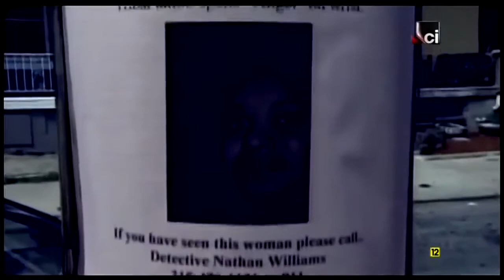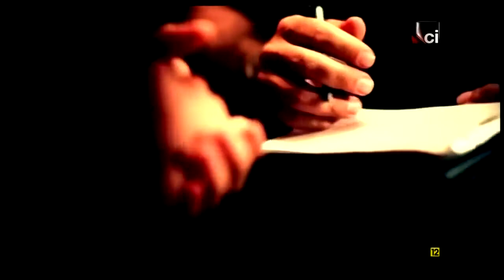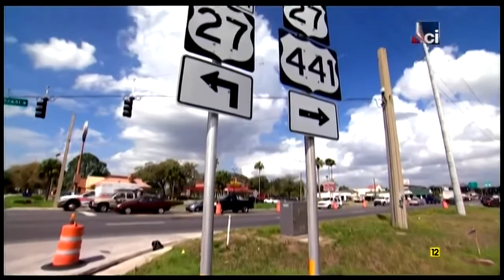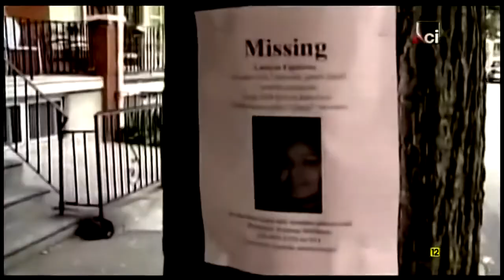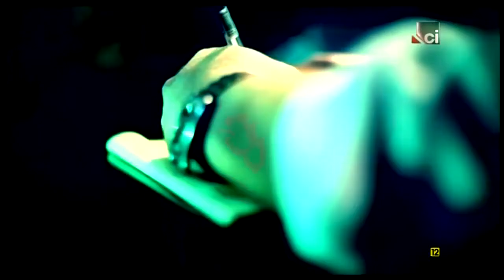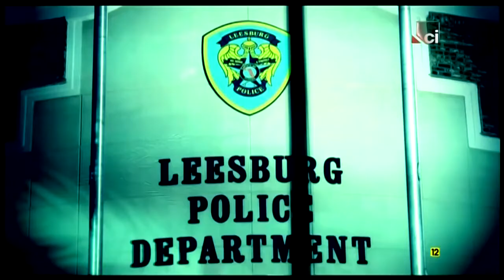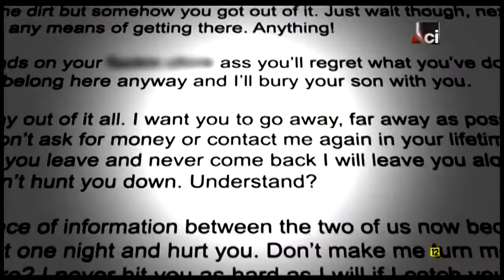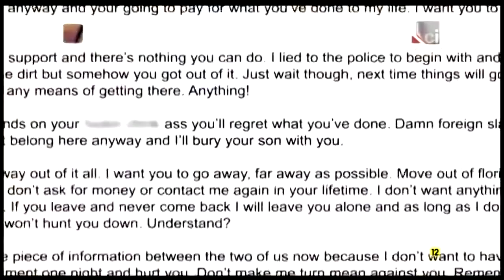Trenton Duckett y La Toyia Figueroa- Sin Pistas